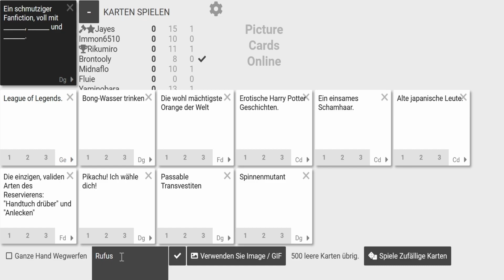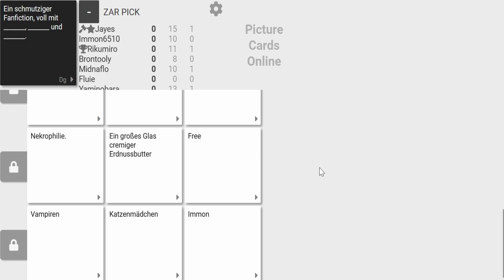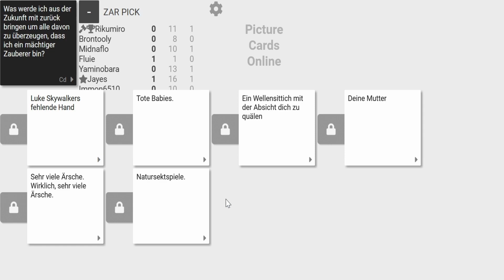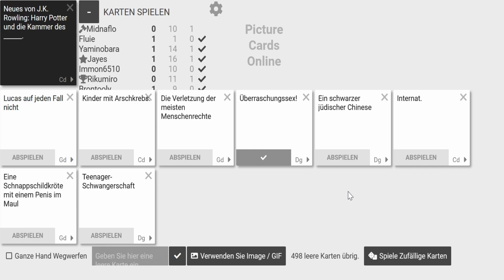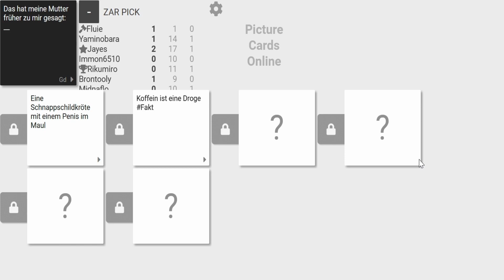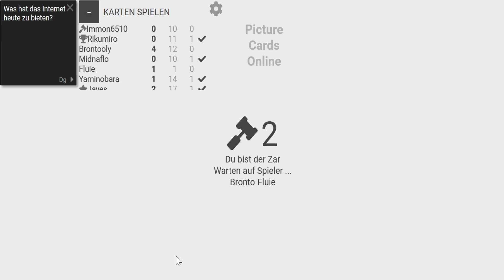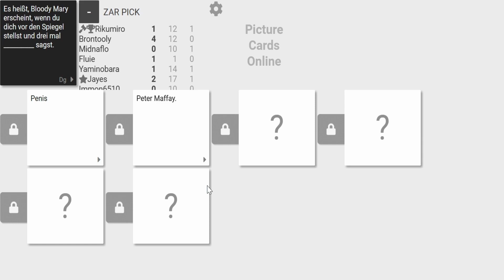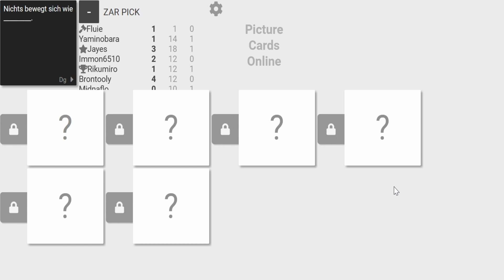Cards against humanity (5/6) Community Abend vom 09.09.2023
Eine neue Runde diesen Spieles steht nun auf dem Plan. Mal schauen was wir über wen wieder erfahren.

Nicht vergessen! Dieses Video ist für Zuschauer unter 12 Jahren nicht geeignet!